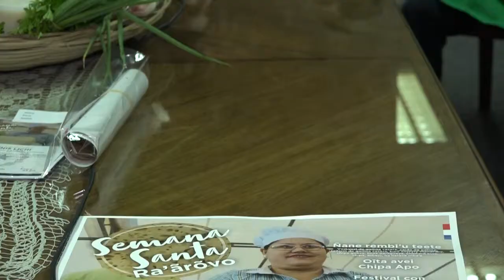El MAG invita a la ciudadanía a disfrutar de delicias caseras en la feria “Semana Santa Ra´ärövo